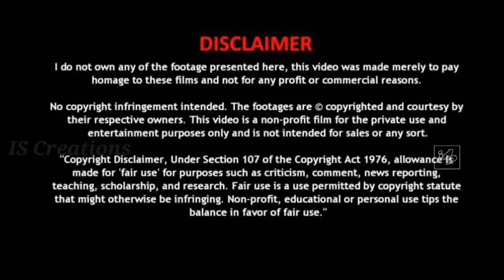HAPPY 60TH BIRTHDAY ULAGANAYAGAN KAMAL HASSAN|WHATSAPP STATUS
HBDULAGANAYAGAN KAMAL HASSAN SIR
WE'RE EXPECTING THE UPCOMING SEQUEL OF INDIAN

Join My Telegram Channel to get the latest movies to download